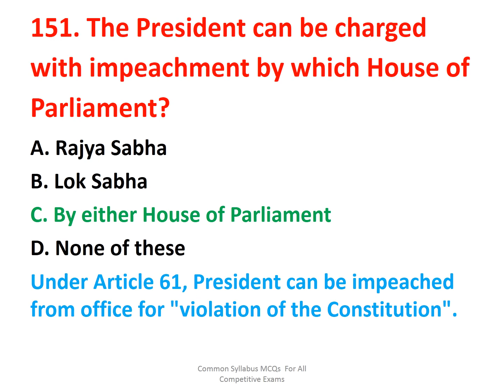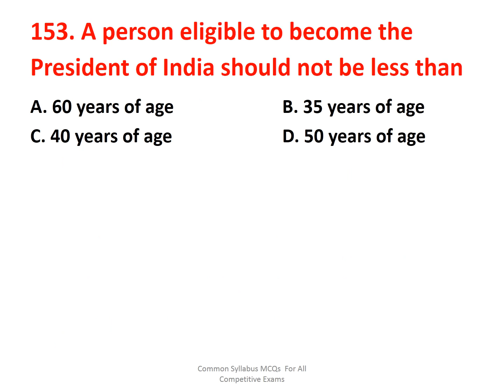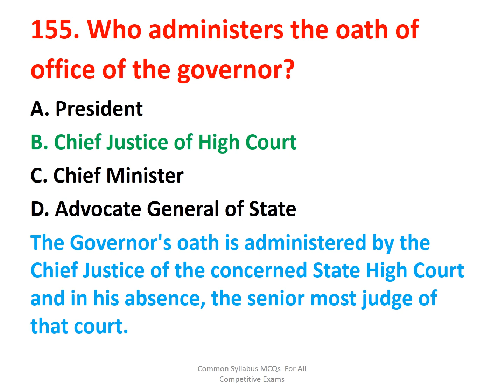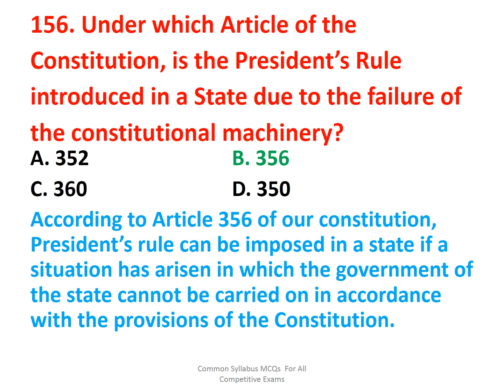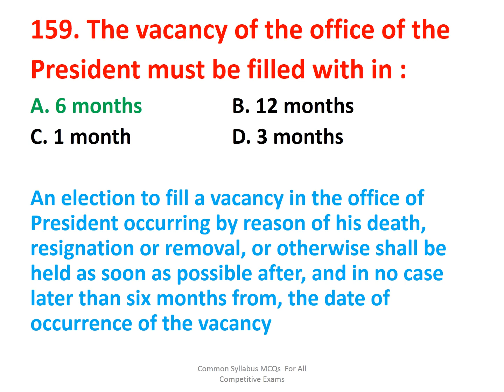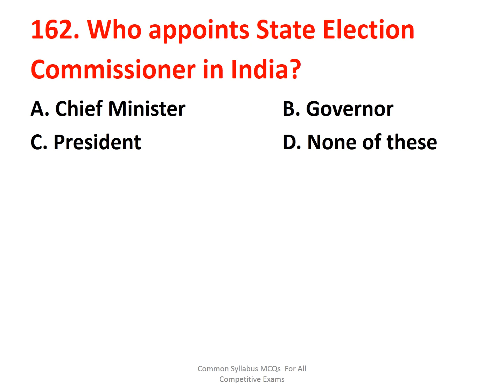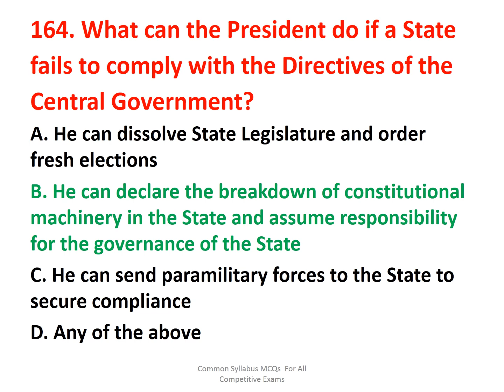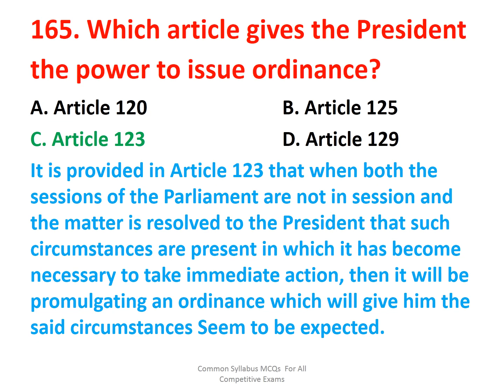Polity ALL important Questions Part 11 I